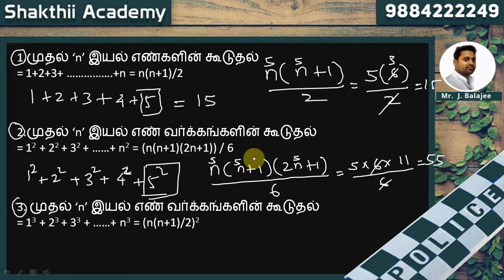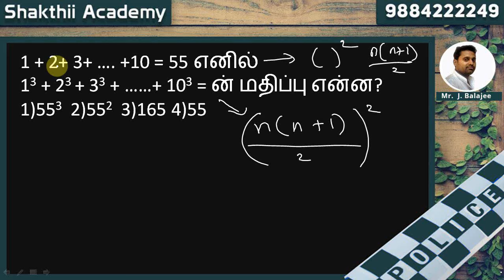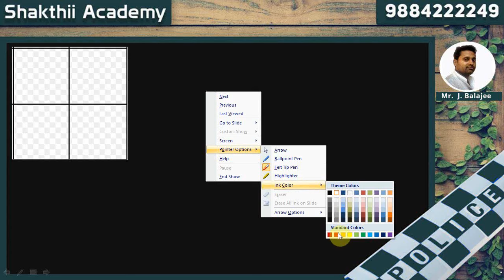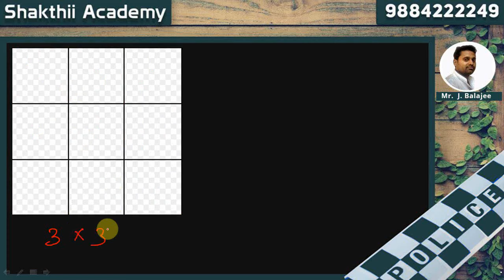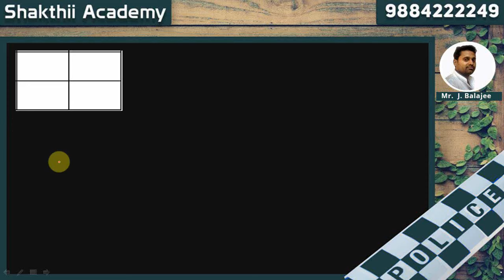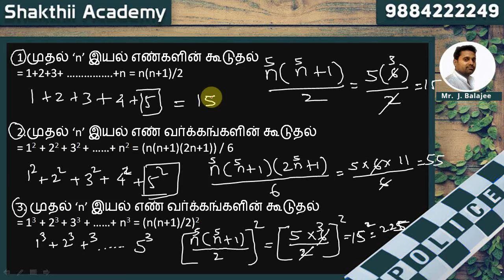TN Police Exam | Previous Year Paper Based Psychology Problems | Day 21 ll SHAKTHII ACADEDMY